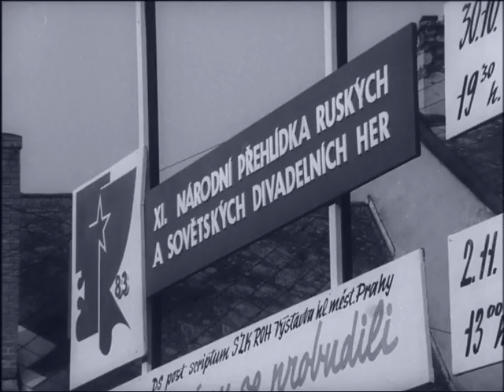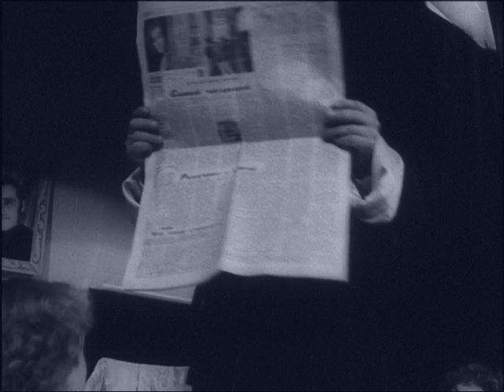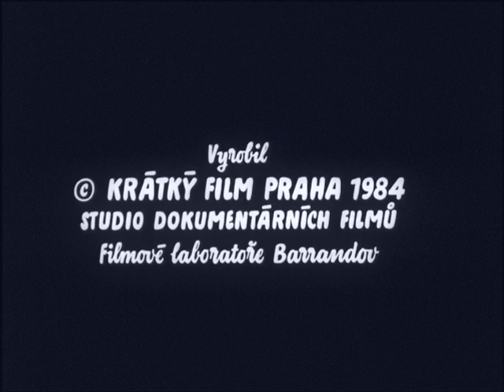Filmový zpravodaj 39/1984 Svitavy